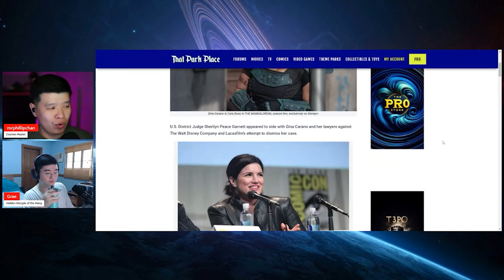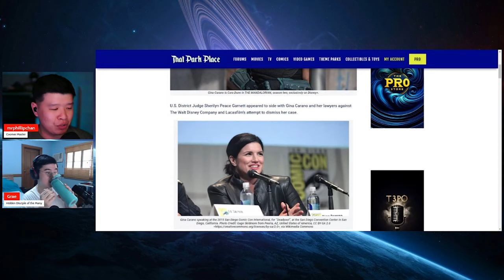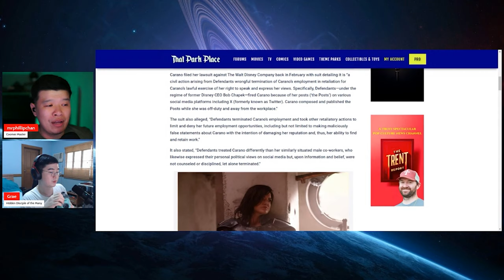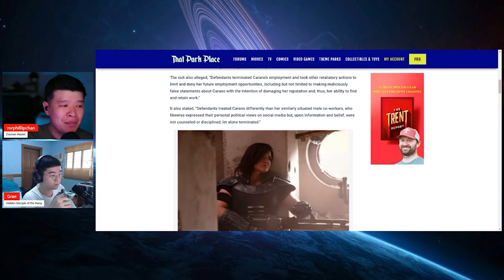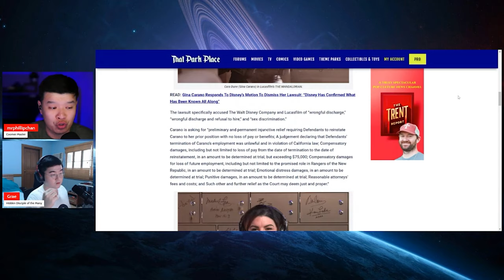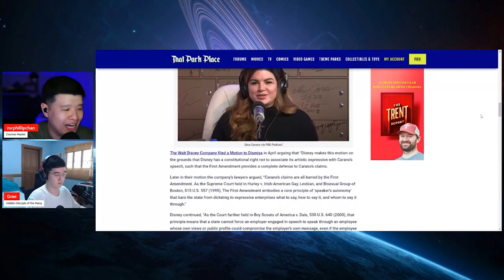Woke Disney WRECKED! Gina Carano Case MOVING FORWARD! Money Continues to BURN! Get Woke Go Broke!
In a positive development of events, Gina Carano's lawsuit against her former employer woke Disney is moving forward! It is high time woke ideology begins to take accountability for its actions!